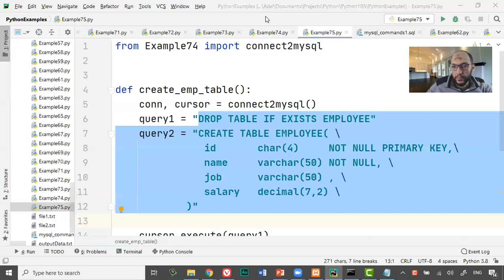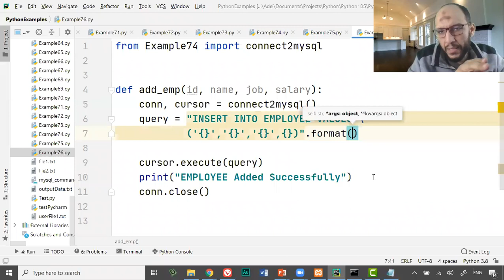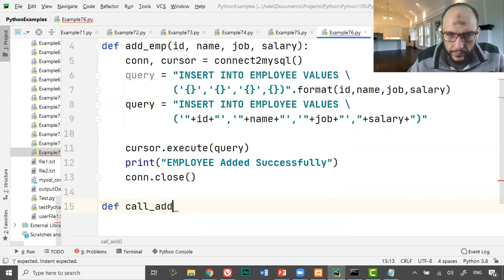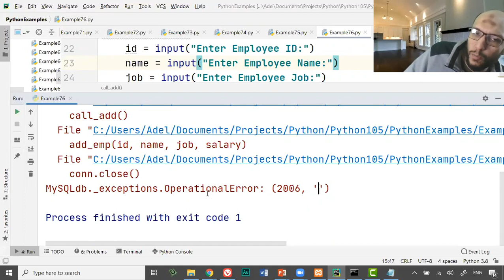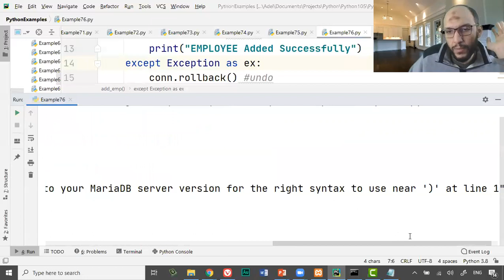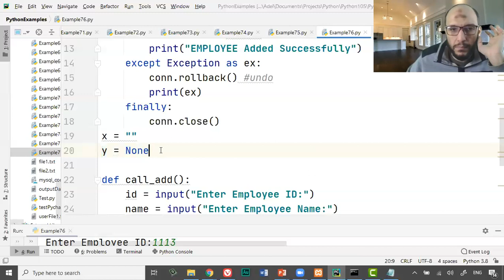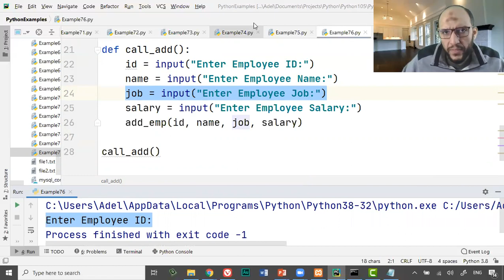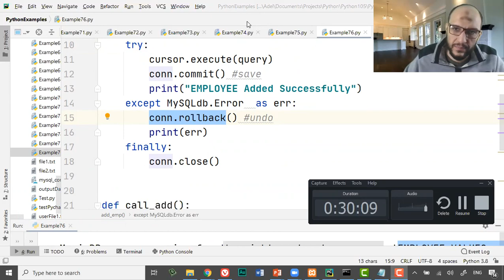Lecture10 Part4 Python 105 MySQL Database Insert a new record into mysql table